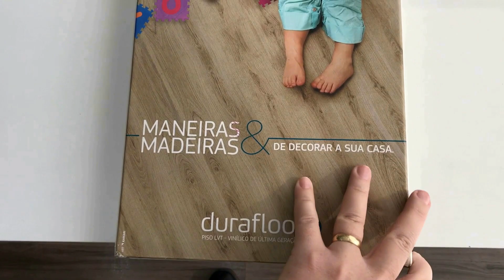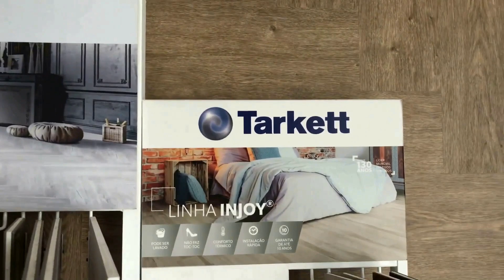Economizamos 7.600 reais, só com Vinilico e Envidraçamento de sacada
Nesse vídeo comentamos com você como fizemos para economizarmos muitooooooo nessa reforma (até mais do que gastamos), e mostro também as marcas e os vínilicos que achamos mais interessantes. A partir de agora começaremos a parte de acabamentos do Stúdio Formiga.

Lembrando que todo vinílico foi orçado: o material, a mão de obra e também o material para nivelar e a massa estavam incluidos.

Além disso, o envidraçamento da sacada foi solicitado que fosse seguidos todos os critérios de segurança solicitados pela engenharia de nosso condomínio e com ART.

*Não quero dizer que o mais barato, seja sempre o melhor, mas, nesse momento, comparando o mesmo parametro de segurança, nós resolvemos optar pelo preço mais acessível e do qual já foi recomendado por outras pessoas de nossa confiança.

** AVISO IMPORTANTE: Esse valor R$ 7.600 reias que economizamos não se tratam de descontos por conta da parcerias com o canal, e sim de um desconto real de tanta pesquisa que fizemos nos orçamentos, ou seja, esse é o valor final para o consumidor final que tiver as mesmas característiva de tamanho, largura, escolhas como as nossas por exemplo. Em outros vídeos, caso tenhamos parcerias, iremos avisá-los, nesse não foi o caso.  Uhuuuuu pesquisar sempre!

Arquiteta responsável: Marie -  @ornaarquitetura
Piso: Edson -  @spaziopompeia
Envidraçamento: Robson  - robinho.peixe_